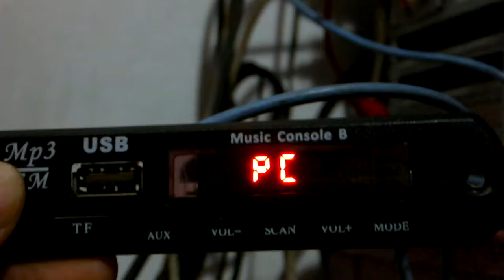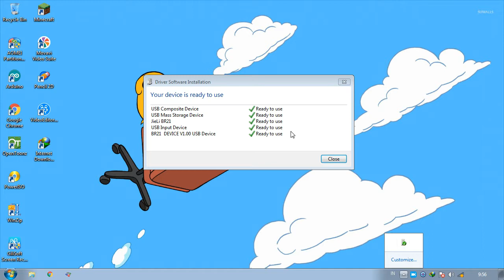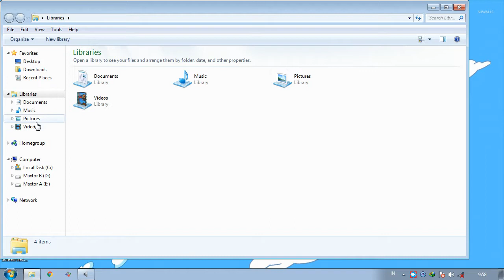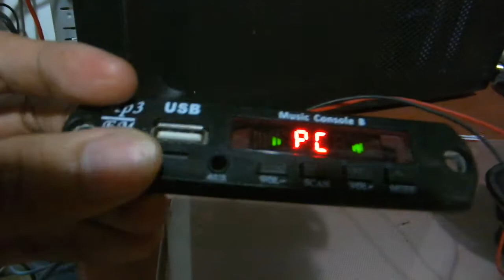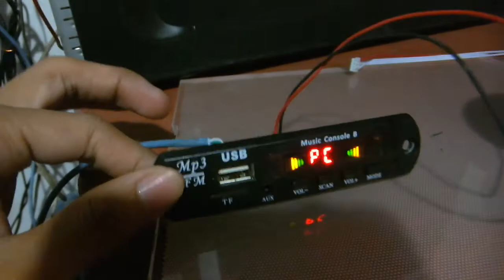Jadikan Modul MP3 Sebagai USB Soundcard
Fitur tersembunyi modul mp3 bluetooth yang jarang diketahui orang. Berawal dari komputer yang bisu karena onboard audionya mati, beli usb soundcard 20 ribuan cepat rusak, beli soundblaster PCI slotnya penuh, beli V8 juga gak punya duidd... akhirnya nemu bekas modul mp3 player dan iseng aja sambungin ke komputer karena penasaran apa yg bakal terjadi. Saya suka calak-colok sesuatu ke komputer sih, termasuk kamera cctv yg udah jelas outputnya komposit video saja saya colok ke komputer ^_^, yang penting bukan kabel listrik aja yg dicolok ke usb.

Tips ini saya baru uji coba ke satu merek dan versi modul mp3, jadi bisa dibilang masih setengah-setengah, belum benar-benar teruji klinis di modul yang beda merek atau versi. Kalau temen-temen mau bereksperimen, monggo. semoga berhasil.